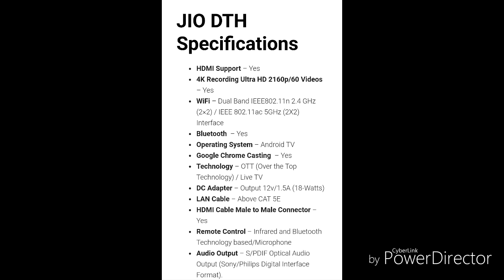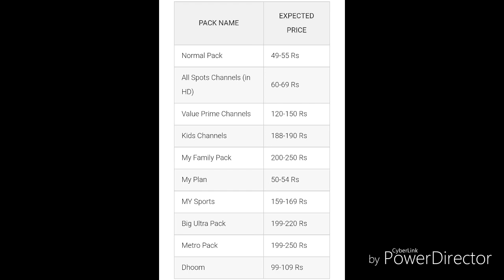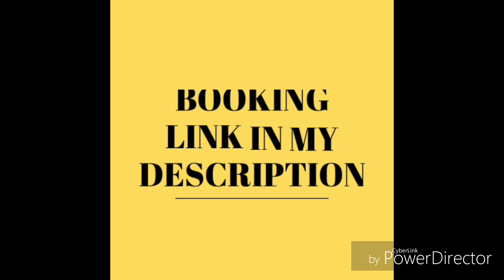jio dth fully explained in hindi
Hi friends

Book now jio dth by clicking this link